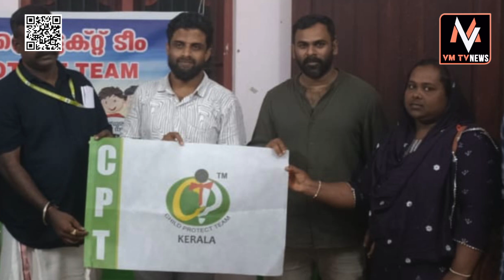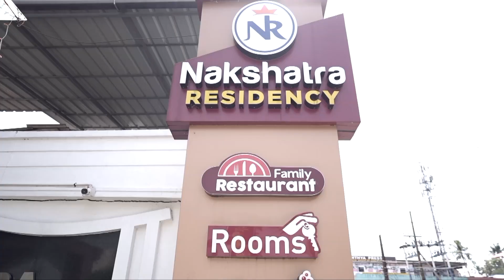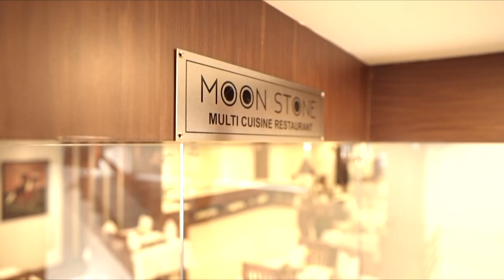ചൈൽഡ്‌ പ്രൊട്ടക്റ്റ്‌ ടീം (CPT) കോവളം മണ്ഡലം രൂപീകരിച്ചു.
lPL7UB7XvP5xBXqYlN3yQhI0bAVGvQeYZTG

lPL7UB7XvP5xBXqYlN3yQhI0bAVGvQeYZTG